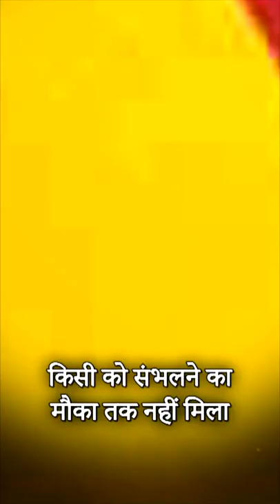Andhra Pradesh में ऑटो रिक्शे पर गिरा हाई टेंशन बिजली का तार, जिंदा जले 8 लोग | Shorts